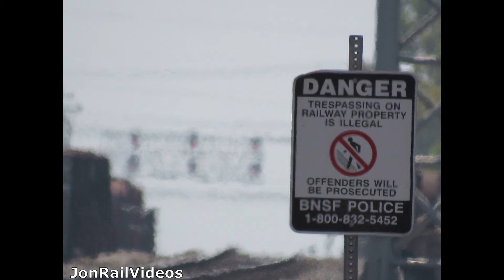7/10/20 BNSF 4723 Microsoft unit and more trains at Commerce Metrolink station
While out there hoping to find some trains but only found one, here are some trains we got while checking the Commerce Desiel facility in Commerce while trying to get images of BNSF 4723's Microsoft Featured Locomotive patch on the side. While there, we spot two BNSF freights, BNSF B40-8WRs 556 & 503 along with BNSF 7242 as Citcom switch units, Amtrak trains 768 and 767, Metrolink train 633 with SCAX PTC 891, and some yard movements in Commerce including BNSF 4723 in a perfect spot for us to take a better look at the MSTS patches.